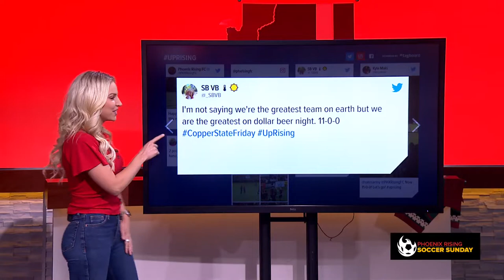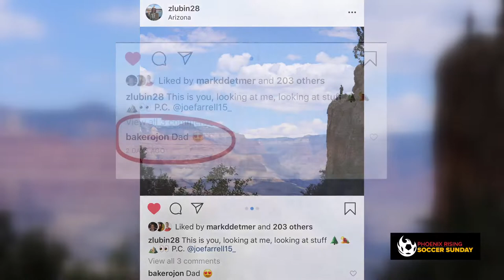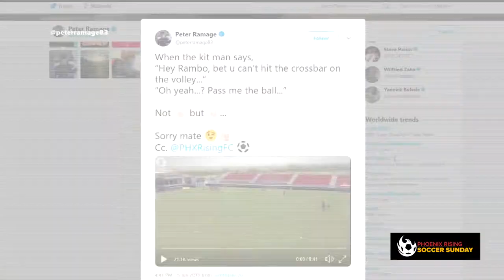Soccer Sunday Episode 4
On the latest episode of Soccer Sunday, the team checks in with Head Coach Rick Schantz, Kristen Keogh hits the ice to talk with Zac Lubin about his hockey playing days, Mitch Carr profiles Kevon Lambert and Junior Flemmings as they head to the Gold Cup to represent Jamaica, and Cheirstin Susel talks to the Phoenix Rising Youth team that won an international tournament.